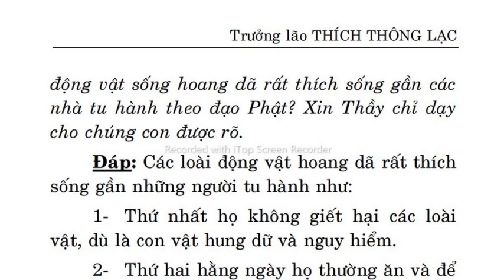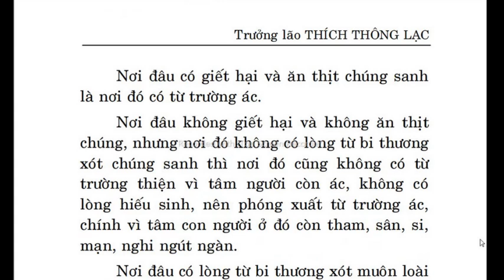Từ Trường - Trưởng lão Thích Thông Lạc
Nhờ nghiên cứu kỹ PHÁP HÀNH chúng ta sẽ biết được pháp nào tu trước, pháp nào tu sau, cách thức tu tập nư thế nào.